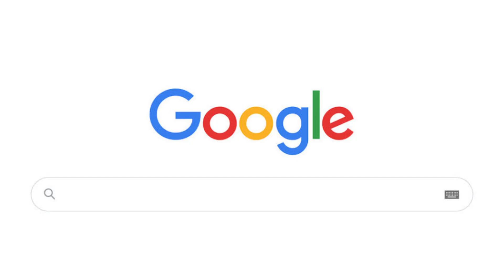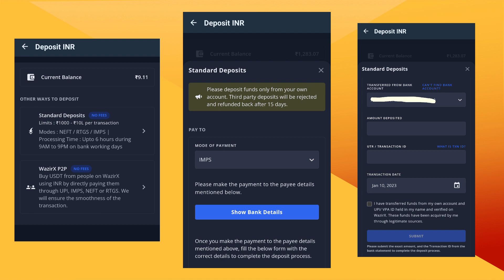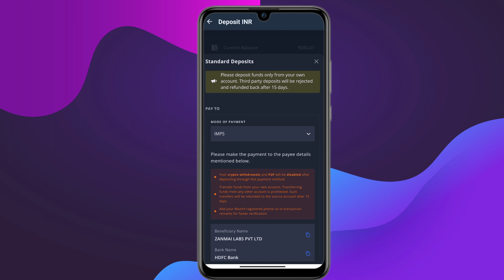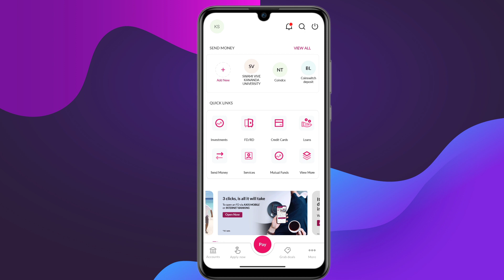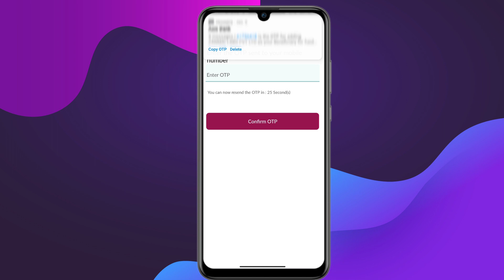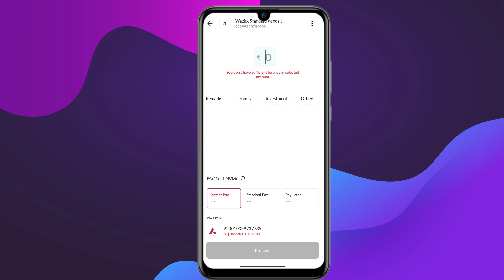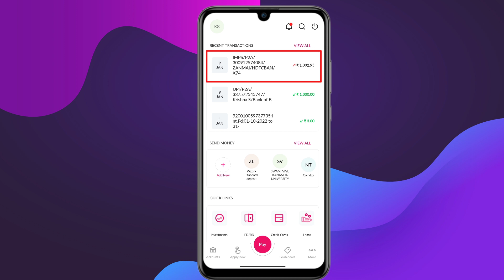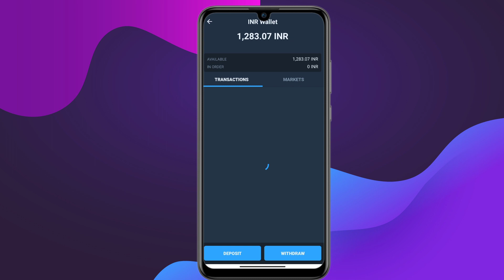wazirx me deposit kaise kare | how to deposit money in wazirx | wazirx new deposit process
📌Is video me aaplog janoge ki aap kis tarah wazirx me paise add kar sakte ho. Is video me wazirx me inr deposit ka latest or best process bataya gaya hai.

Video topics:
wazirx latest deposit process
wazirx me paise kaise deposit kare
wazirx me paise kaise add kare
wazirx deposit inr
Wazirx inr deposit latest process
wazirx inr deposit upi
wazirx new deposit process
how to add money in wazirx
wazirx me paise kaise add karen
wazirx upi deposit problem
wazirx deposit problem
wazirx p2p